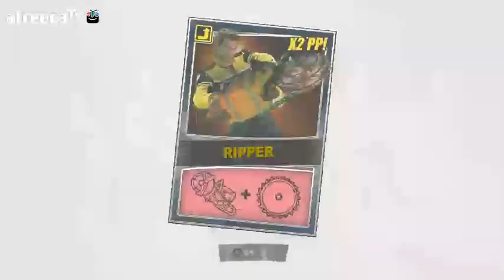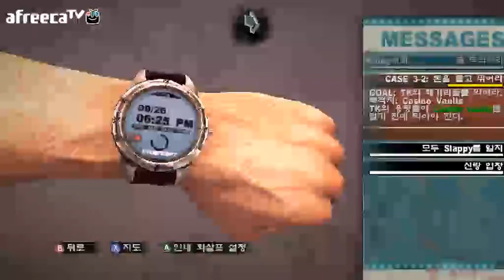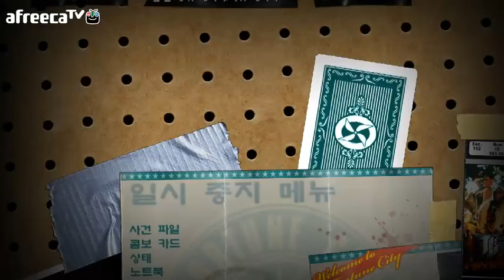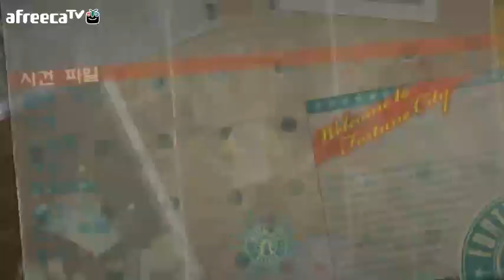검은네로] 데드라이징2 [4]